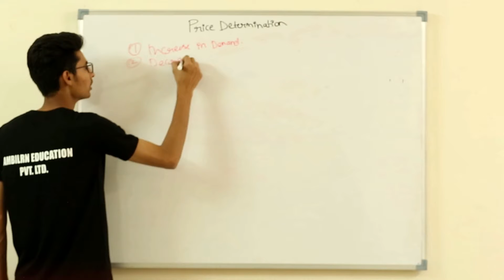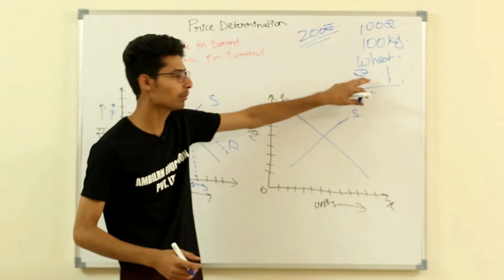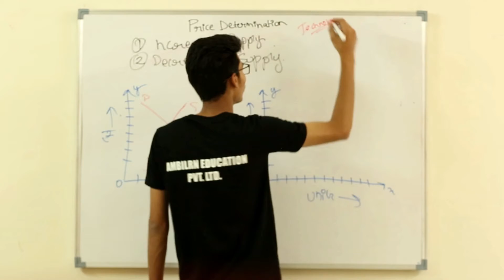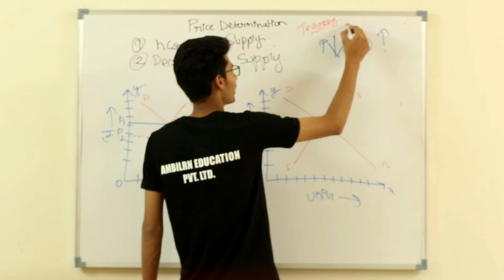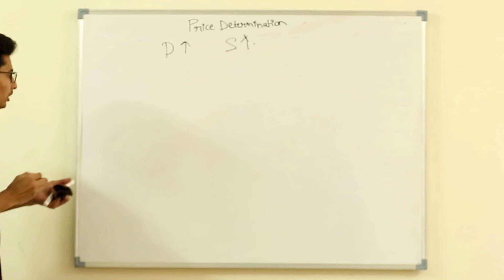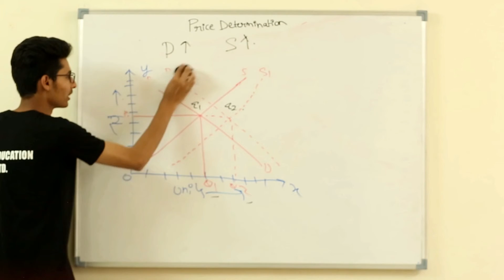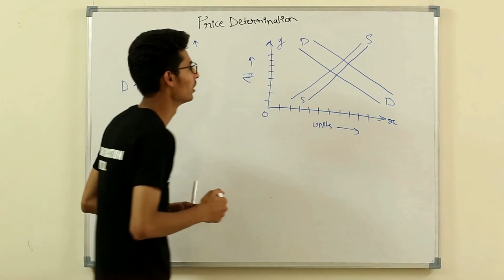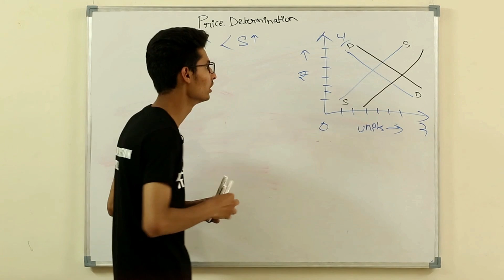Price Determination Part 2 ECONOMICS CLASS 11 NCERT based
अर्थशास्त्र । कक्षा 11
Full course for class 11 ECONOMICS is now available on YouTube .
for Economics , Business and all other subjects from class 9 -12 both CBSE & MP board
Home tutor ( Sagar , Indore , Agra , Delhi ) | Hand written Notes | Test series | Live lectures | Recorded lectures |